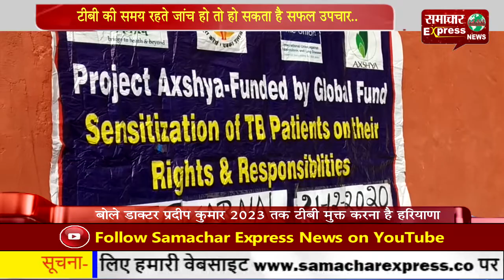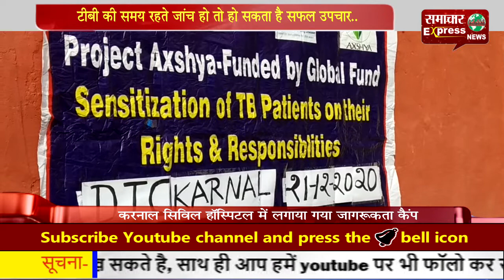टीबी की समय रहते जांच हो तो हो सकता है सफल उपचार..